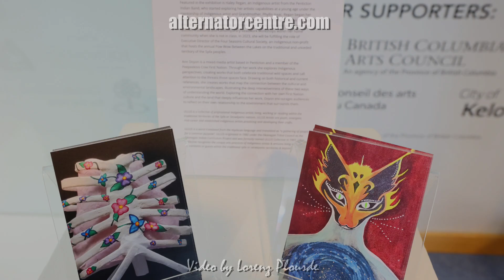Art Exhibits: Exploring Indigenous Stories Through Art: 'Looking At Ullus' Unveiled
Immerse yourself in a vibrant journey through indigenous artistry with "Looking At Ullus" curated by Victoria Jaenig. This breathtaking exhibition, hosted at the Alternator Centre for Contemporary Art, brings together a diverse collection of works from the Ullus Collective Artists. Ullus, translating from the nsyilxcən language as "a gathering of people for a common purpose," is a dynamic ensemble of indigenous artists hailing from the traditional territories of the Syilx or Secwépemc nations.

From emergent talents to established names, this diverse collective encompasses an array of styles and backgrounds, all united in their shared passion for creating and developing their unique crafts. From May 19 to June 10, 2023, "Looking at Ullus" offers a rare window into the heart of indigenous art, culture, and tradition.

Step into a world of rich, artistic tapestry that honors the past and illuminates the future. Discover how these artists channel their cultural heritage and personal experiences into an array of compelling, thought-provoking pieces. This is not just an exhibition, but a celebration of indigenous culture and creativity that will undoubtedly inspire, provoke thought, and spark conversations.

Don't miss this opportunity to witness the myriad of artistry and storytelling within the indigenous community. Save the dates, join the collective journey, and witness for yourself the power and beauty of "Looking At Ullus."

You can learn more about the Alternator Centre for Contemporary Art at alternatorcentre.com

The Alternator Centre for Contemporary Art is located on unceded Syilx territory.